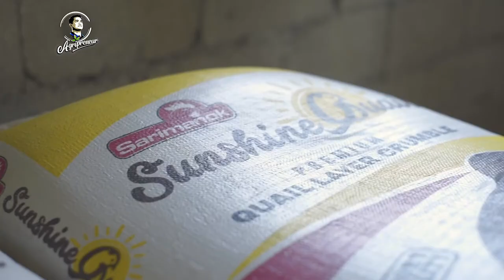SariPreneurs From Ilocos Norte Share Tips for Successful Quail Breeding and Raising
If you’re looking to breed quails, take a cue from Gerry & Necitas Dona, SariPreneurs from Ilocos Norte. With the right knowledge regarding potential markets and optimal nutrition for quails, you can replicate their success.